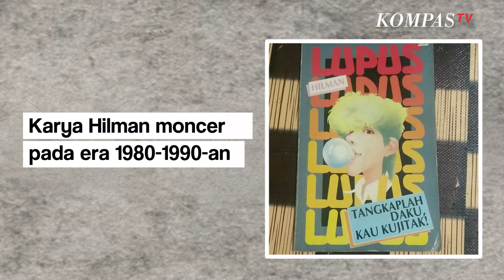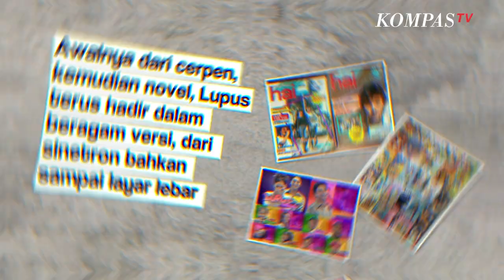Lupus dan Penulisnya Hilman Hariwijaya dalam Kenangan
KOMPAS.TV- Hilman Hariwijaya meninggal dunia pada Rabu (9/3/2022) pukul 08.02 WIB.

Menyadur kompas.om Hilman tutup usia karena komplikasi penyakit dan sudah lama sakit liver. Meralat pada isi video tertulis Hilman Hariwijaya lahir di Jakarta, mengutip Kompas.com, Hilman Hariwijaya lahir di Bengkulu pada 25 Agustus 1964.

Lupus menjadi karya abadi milik penulisnya Hilman Hariwijaya. Banyak yang memandang Hilman adalah Lupus, dan juga sebaliknya.

Karya Hilman moncer pada era 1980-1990-an.

Cerpen Lupus pertama kali terbit di majalah Hai, Lupus adalah seorang pelajar dan wartawan muda. Serial perdana Lupus  berjudul "Tangkaplah Daku Kau Kujitak"  dibukukan bulan Desember  tahun 1986.

Ketertarikan masyarakat pada Lupus tak pernah padam, cetakan pertama 5000 eksemplar ludes. Sampai terjual jutaan eksemplar untuk 52 serial Lupus.

Awalnya dari cerpen, kemudian novel, Lupus terus hadir dalam  beragam  versi, dari sinetron bahkan sampai  layar lebar.

Film layar lebar yang diangkat dari Lupus Dealova (2005), The Wall (2007), Anak Ajaib (2008), Suka Ma Suka (2009), dan Rasa (2009).

Lewat akun Instagram pribadinya meski dalam kondisi yang kurang sehat, Hilman tetap nampak semringah. Ia membagikan foto berpose dengan gaya Spider-Man.

Selamat jalan Hilman, bersama Lupus karyamu, akan selalu dikenang selamanya.

Baca Juga Baru Nikah Satu Bulan, Istri Hilman Hariwijaya Kenang Kasih yang Luar Biasa di